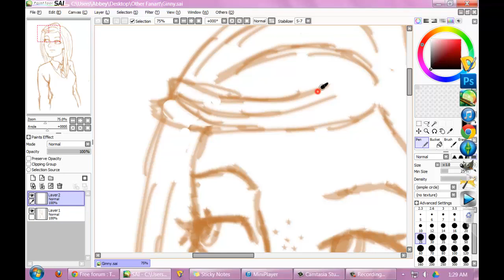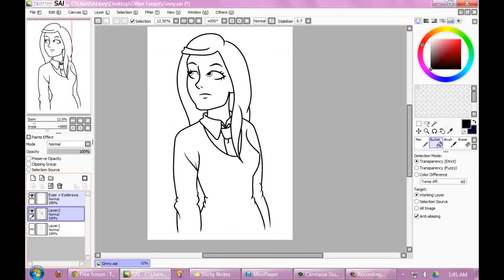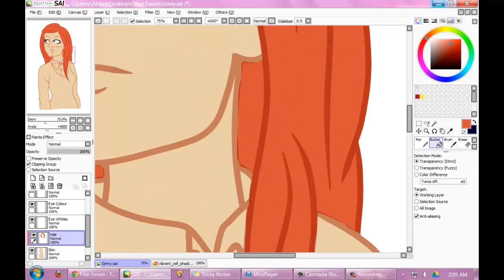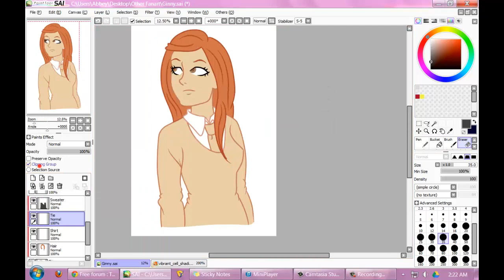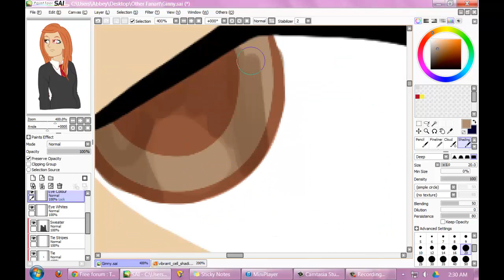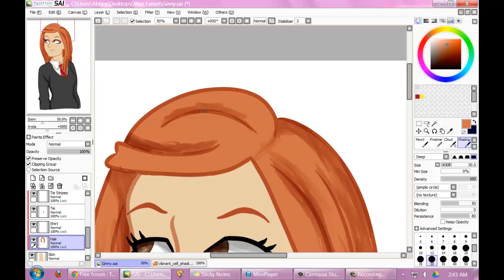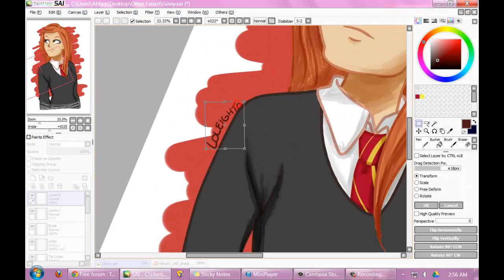「Harry Potter」Ginny Weasley Speed Paint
First speed paint ye uwu
This was a really quick drawing of Ginny. It only took my like an hour and a half which is pretty good considering I usually take 5+ hours because procrastination and distractions. Speed paints motivate me to finish things :I